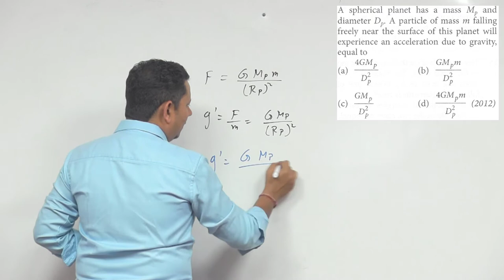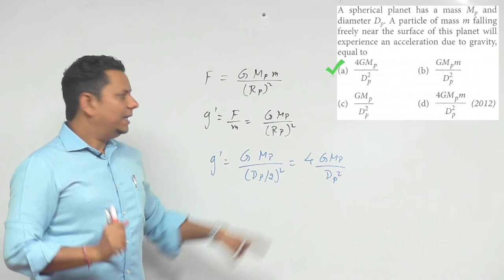A spherical planet has a mass Mp and diameter D p. A particle of mass m falling freely near the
A spherical planet has a mass Mp and diameter D p. A particle of mass m falling freely near the surface of this planet will experience an acceleration due to gravity, equal to